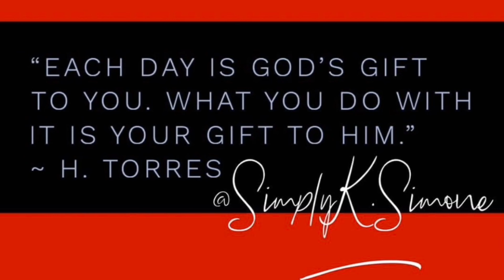Extreme - More Than Words (Reaction)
Give away